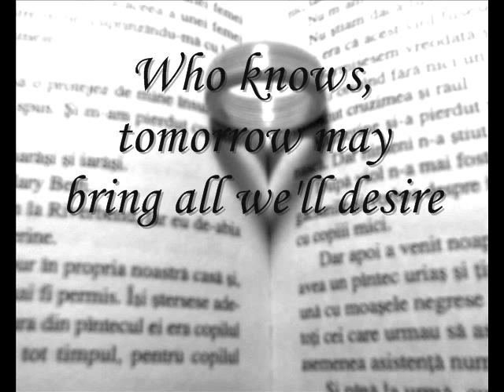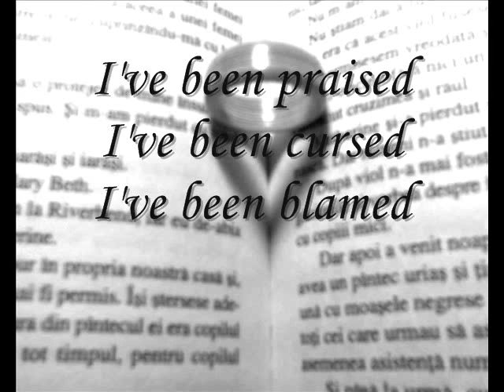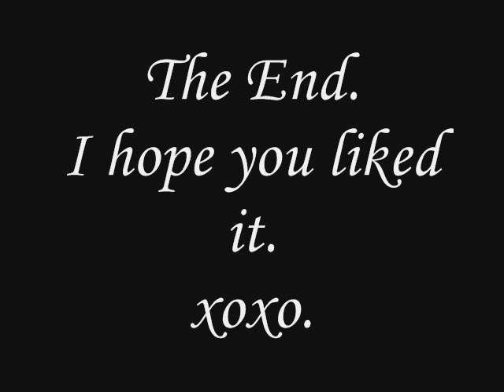Ian Broundie-song for no one[lyrics].wmv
This is the "Song for no one" with the lyrics on the screen.I hope I didn't mess up the words and is all good because this is my first lyrics video.Please rate and comment because I want to know if I made a good job or not.[the picture with the ring is mine so there will be no things as "stealing others work"].